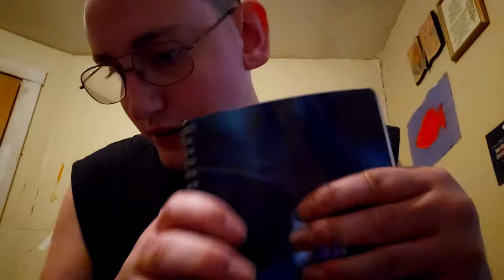ASMR Lo-Fi Random Triggers